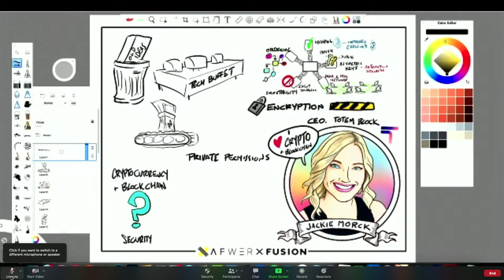Jackie Morck: The Impact of Blockchain ... /// AFWERX Fusion 2020 ///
Jackie Morck, CEO of Totem Block, discusses a topic she is very passionate about Cryptocurrency and its underlying technology of blockchain during AFWERX Fusion 2020.